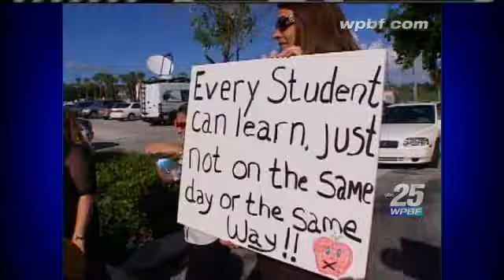School Board Member Has Issue With Johnson's Plan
School board member Frank Barbieri says he has a problem with Superintendent Art Johnson's plan to move students from one school to another if Amendment 8 fails.